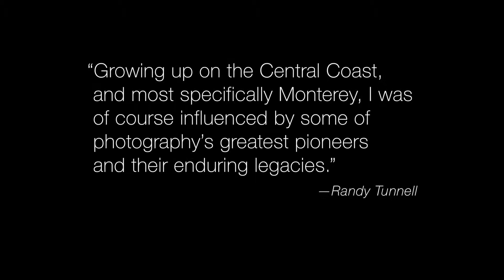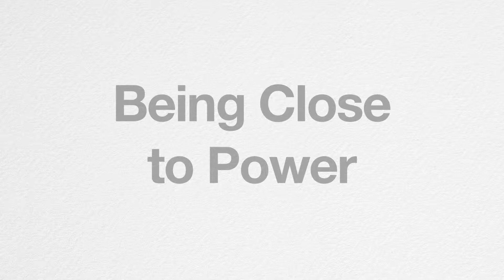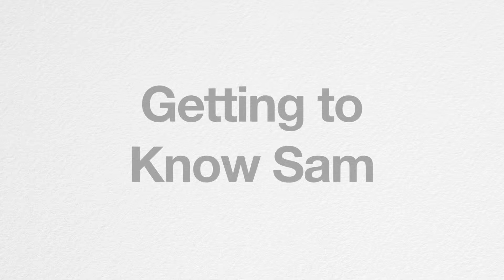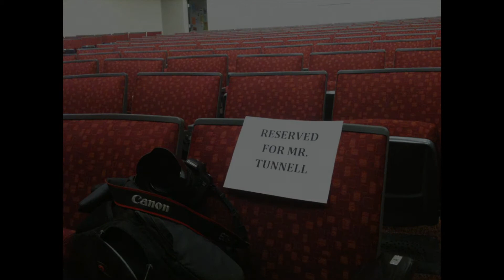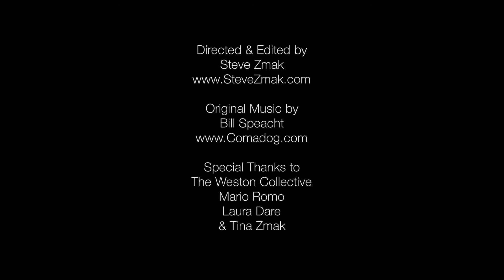An Interview with Photographer Randy Tunnell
West Coast Focus TV Host Steve Zmak interviews accomplished commercial photographer Randy Tunnell in his Carmel, California home studio. Randy has photographed the biggest names in American sports, politics, business, industry, and entertainment. You can see more of Randy's photography